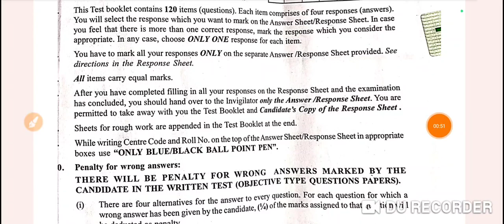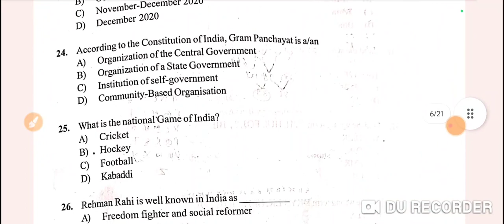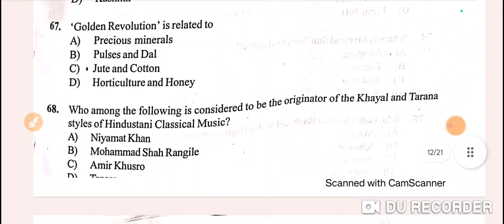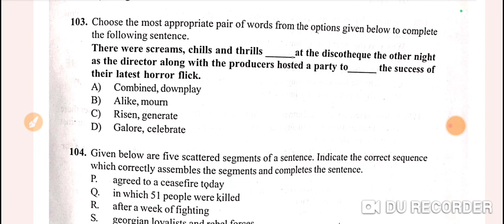Stock assistant cutoff analysis|Answer key|paper level hard|Cutoff low